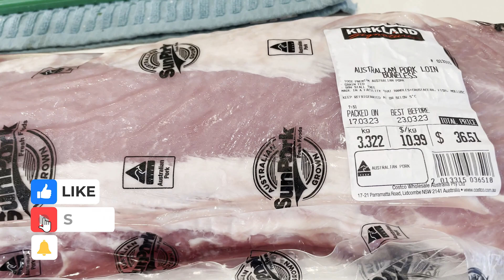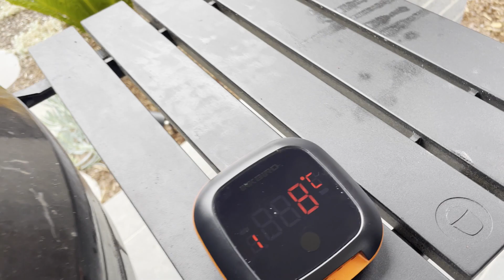Ep 46: Pork Loin with Sweet & Sour Peppers - Kamado Joe vs Sous Vide!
It's a porky battle!

In this episode, we split a whole pork loin and put the Kamado Joe and Sous Vide to the test to see which produces the best result!
We paired ours with some delicious sweet and sour peppers and (not on film) roast potatoes and salad.
Use your leftovers in a bunch of different ways. Shaved thin, it makes the best sandwich meat ever!

Let us know what you think and give it a try soon!

For the pork:
Pork loin. You can get whole or half pieces from most butchers. We got ours from Costco.
Marinade with oil, garlic, salt, pepper and fresh herbs. I like sage, thyme and oregano from the garden.

For the peppers:
2 red peppers
2 large red oinions both sliced thin
1 clove garlic
2 tsp sugar
Salt/pepper
Approx 4-6 tbs red wine or balsamic vinegar
Same of olive oil to finish
We had none on the video, but some shredded basil at the end is a great touch too.

Serve with roast vegetables, salads, green beans, or all the above!

Insta and FB @geofftherealchef

Please likle subscibe and comment! We reply to them all.

Cheers GtC x